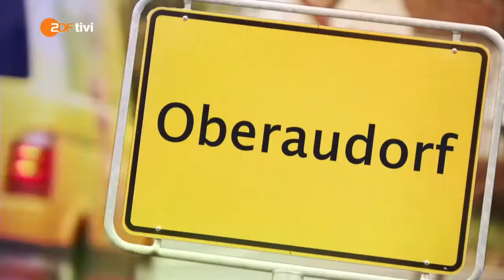Frederik hat das Down-Syndrom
✔ Eure Meinung ist gefragt, kommentiert und teilt das Video!